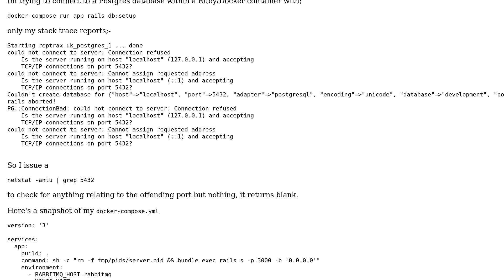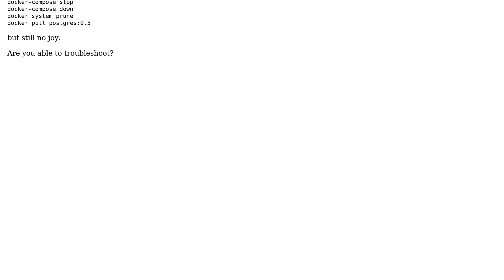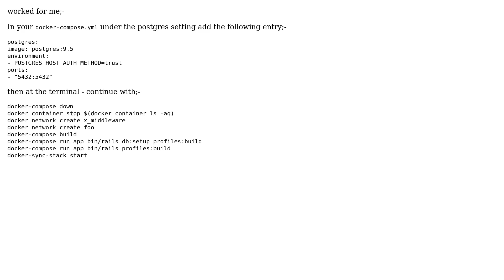Is the server running on host "localhost" (::1) and accepting TCP/IP connections on port 5432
Unix & Linux: Is the server running on host "localhost" (::1) and accepting TCP/IP connections on port 5432

With thanks & praise to God, and with thanks to the many people who have made this project possible! You are responsible for your own actions.